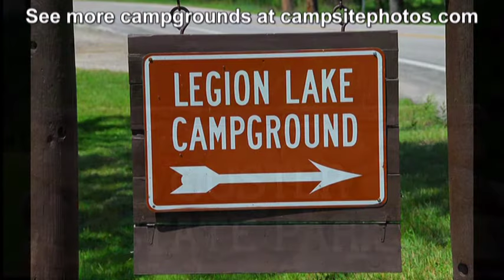Legion Lake Campground, Custer State Park, South Dakota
Legion Lake Campground (Custer State Park) is located in a mountain valley with 21 campsites for large RV’s and tents. The Badger Clark Memorial is within walking distance from the campground via Centennial Trail. Also nearby, enjoy fishing, relax at the beach or stroll around the lake or mountain bike the Centennial Trail, which passes near the campground. Learn more and see photos of other campgrounds